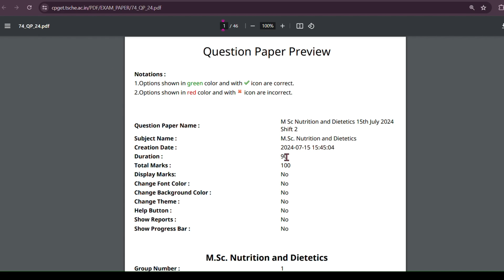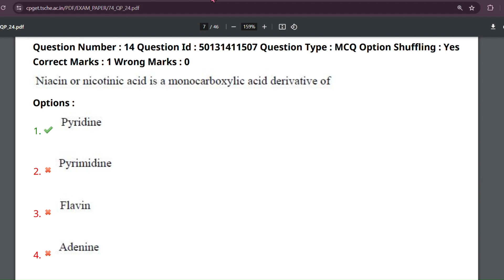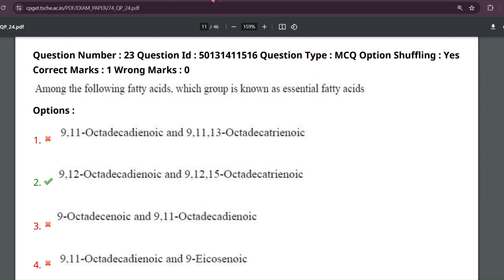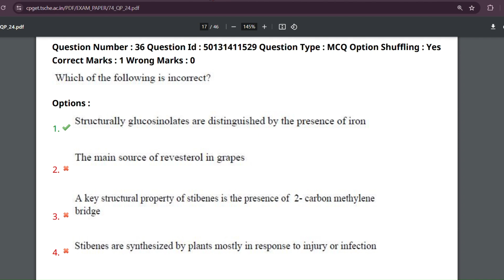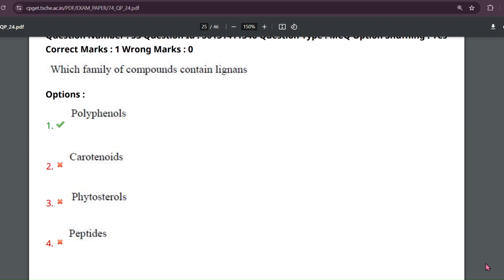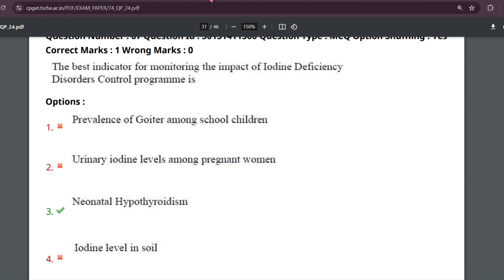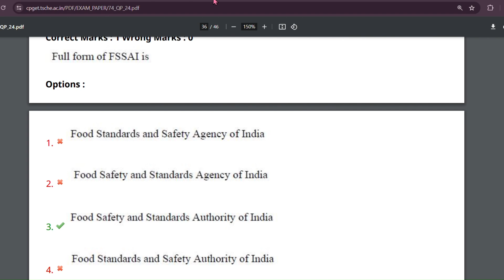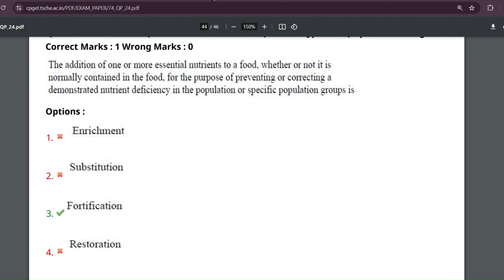CPGET 2024 Clinical Nutrition and Dietetics answer key | Response sheet Released | question paper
hello students